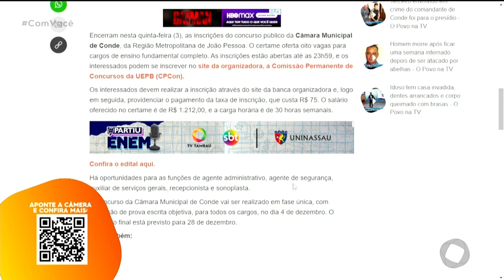Minuto T5 - 03 11 2022 - Com Você